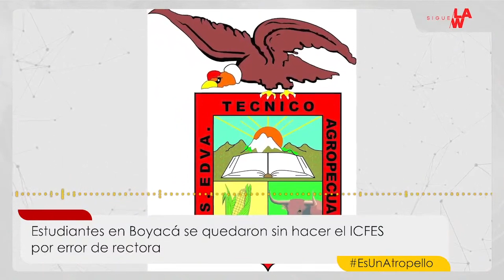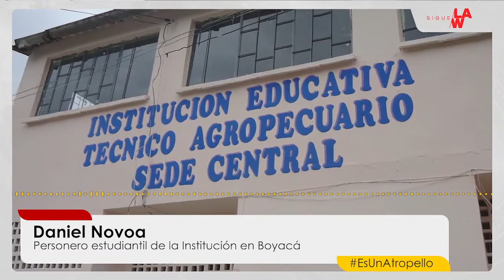Estudiantes se quedaron sin hacer el ICFES por error de la rectora en Boyacá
Sigue La W conoció la denuncia de los estudiantes de la Institución Educativa Técnico Agropecuario, ubicada en el municipio de Chiscas, Boyacá. De acuerdo con los jóvenes, la rectora olvidó inscribirlos para el ICFES, por lo que está en duda si podrán presentar el examen.

Cerca de 200.000 estudiantes colombianos están inscritos para presentar la prueba ICFES el próximo fin de semana del 3 y 4 de septiembre de 2022 para el Calendario A. En este caso, 22 estudiantes podrían quedarse sin presentar el examen.

Vale resaltar que este es un requisito indispensable para que los estudiantes obtengan su título de bachiller. Además, es exigido por algunas instituciones de educación superior, como por ejemplo el Sena.